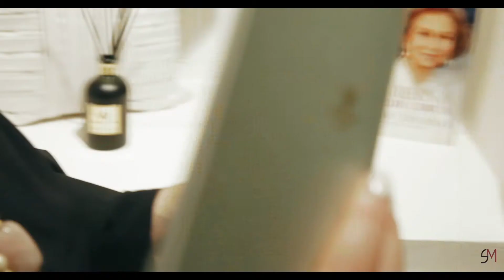DUKE CROWN SPOT BY Salotto Milanese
Italia Style